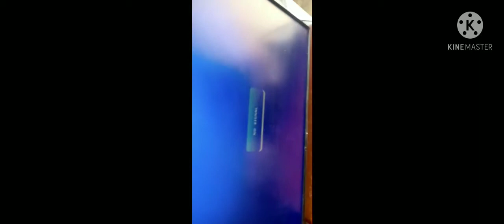how to repair LED TV ON/OFF problem solution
hello friends, today am showing you LED TV off problem solution.this problem mainly occur when SMPS section faulty with damaged capacitors. so first you check capacitors are normal condition or damaged condition. change the capacitor with same rating new capacitor. if you like my video then subscribe and like my channel.